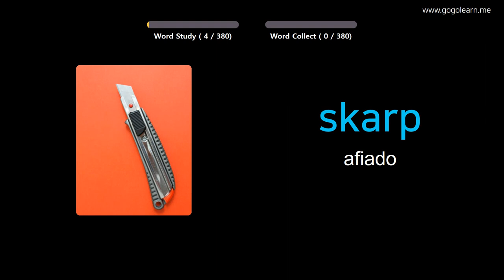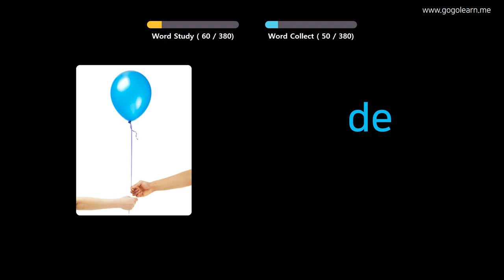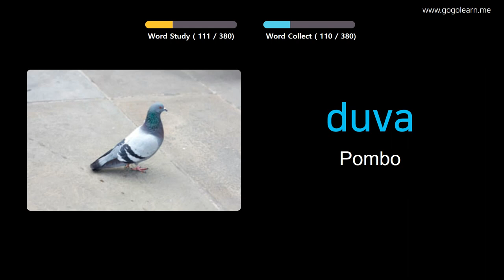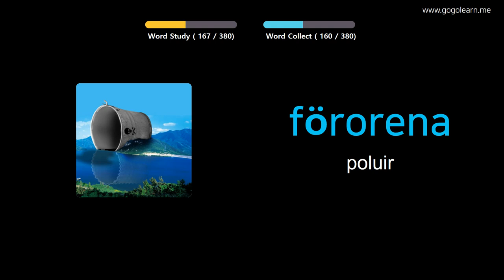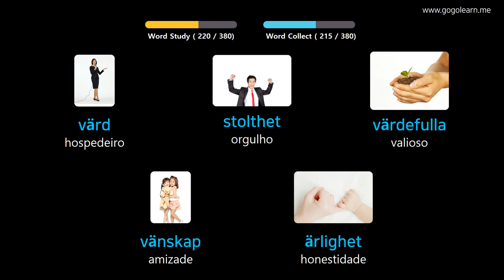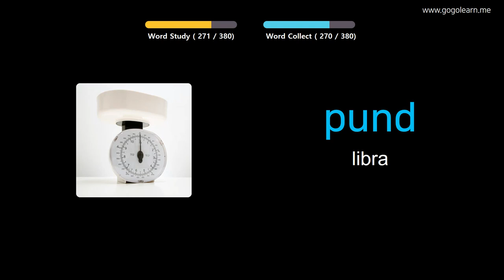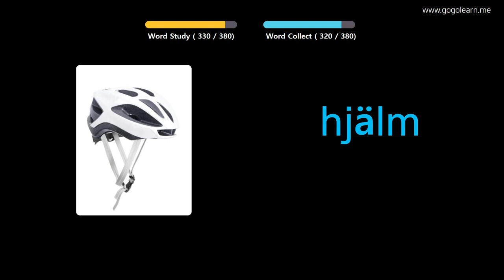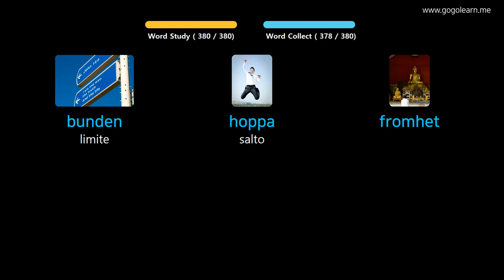Aprendendo Sueco Através De Fotos |Vocabulário Sueco Meio Da Escola 3 | Golearn